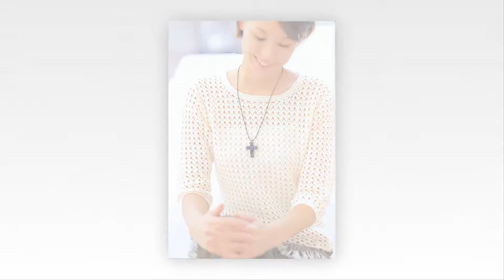crochet pattern for lion